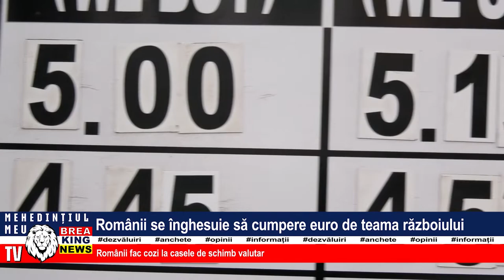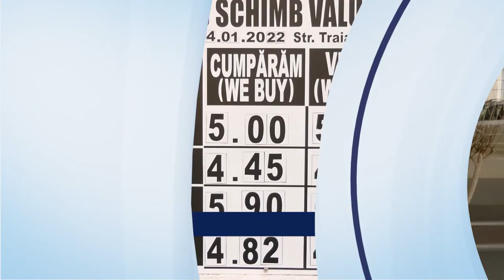ROMÂNII SE ÎNGHESUIE SĂ CUMPERE EURO DE TEAMA RĂZBOIULUI